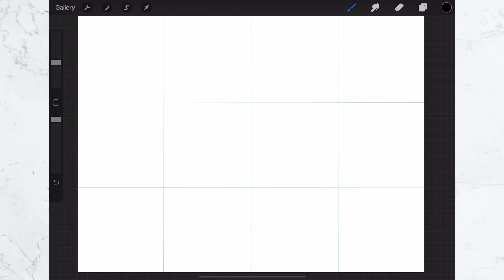How To Draw Easy Doodle Leaves ✽ Relaxing Mindful Art for Beginners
12 easy leaf doodles for sketching, doodling and creative journaling. Beginner-friendly step by step doodle art tutorial to help you relax and stimulate creativity.

📚 CHECK OUT THIS BOOK FOR MORE IDEAS:
One Zentangle A Day: A 6-Week Course in Creative Drawing for Relaxation, Inspiration, and Fun (One A Day)

○ The Botanical Mandalas: A Colouring Book and Self-Discovery Journal *NEW LOWER PRICE*
○ The Botanical Affirmations Colouring Book *NEW LOWER PRICE*

//MOST USED ART SUPPLIES:
○ Colour Pencils
○ Watercolour Paints

//GEAR USED:
○ Drawing Tablet

🎨 WHAT IS MINDFUL ART?

Art is a natural way to relax and practice mindfulness.
Creative activities impact the state of our mind and are a form of meditation.

Mindful art focuses on the creative process rather than the final artwork.
It encourages curiosity, being present and creating with no judgement.

Benefits of mindful art activities:
- Mindful art, similar to meditation, allows us to create a space between our thoughts and our true self. It also helps us to process whatever difficulties we might be dealing with at the time.
- Mindful art gives us a feeling of flow and freedom so we can create intuitively and gain more clarity and insight into our emotions.
- Mindful art helps us practice being grounded and present. It challenges our inner critic.
- Creative activities stimulate our brain and helps us to feel calm.

It's important to mention that mindful art is not art therapy. For further support, you might want to look for an art therapist in your area to work with one-on-one.